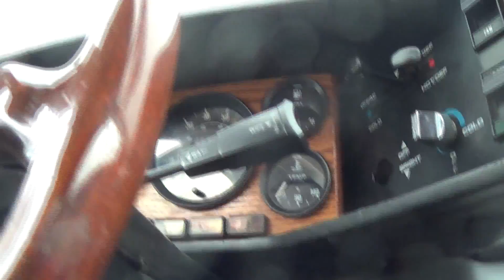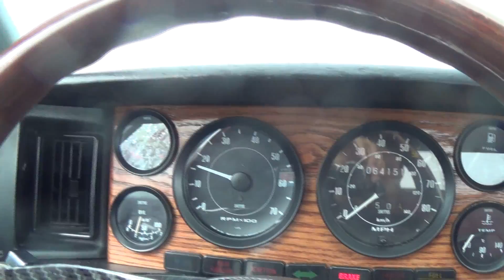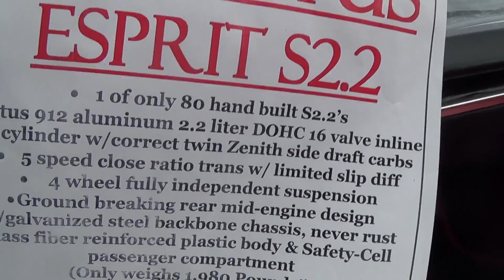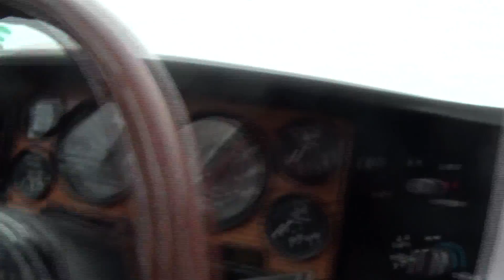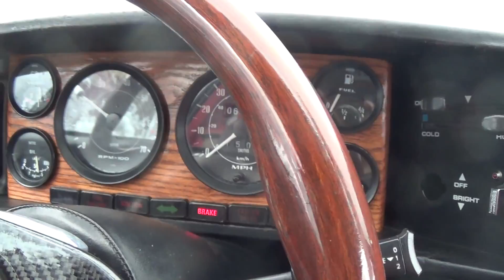Lotus Esprit cold start snow start